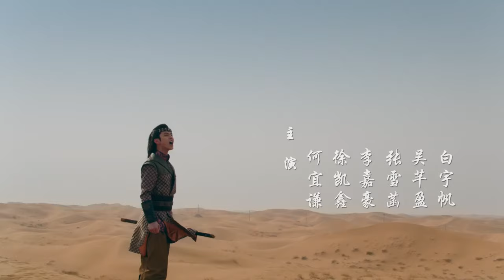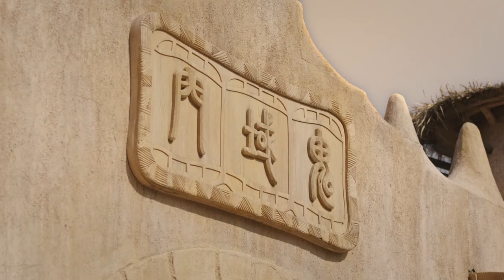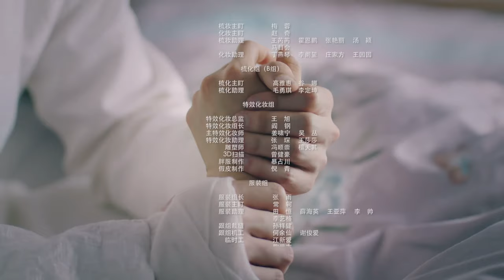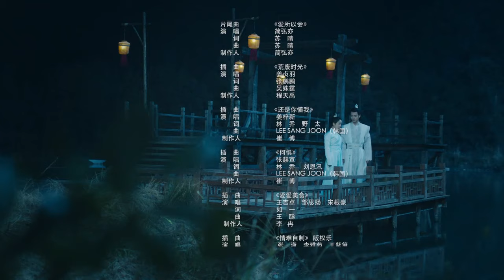【FULL】Lovely Swords Girl EP02 | 恋恋江湖 | Jiang Zhen Yu 姜贞羽，Yang Shi Ze 杨仕泽，Yu He 何与 | iQiyi